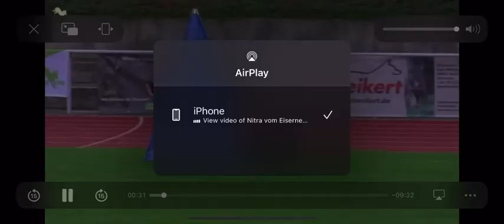Nitra vom Eisernen Kreuz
BSP 2022
C 100